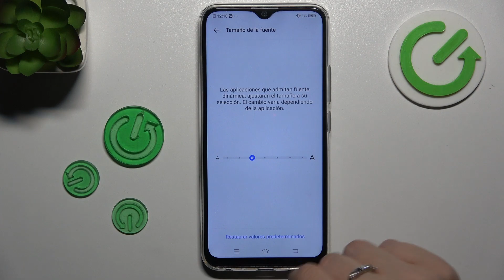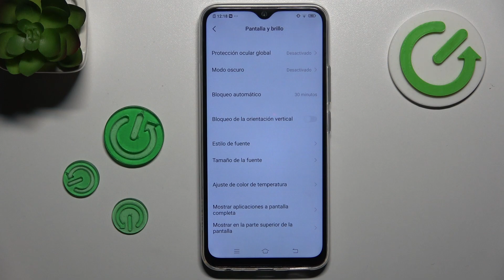Cómo ajustar tamaño de fuente en Vivo Y19: configuración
Si buscas una manera sencilla de adecuar la legibilidad de tu Vivo Y19, este video tutorial es para ti. Te guiaremos a través de las opciones de ajuste del tamaño de fuente, permitiéndote personalizar la interfaz de usuario a tu medida y mejorar la accesibilidad.

Personalizar el tamaño de fuente en Vivo Y19.
Cómo modificar la fuente en Vivo Y19.
Cómo ajustar el tamaño del texto en Vivo Y19.
Configurar el tamaño de fuente en tu Vivo Y19.
Adaptar la fuente en Vivo Y19 según mis preferencias.
Modificación del tamaño del texto en Vivo Y19.
Cómo personalizar la legibilidad: ajustar el tamaño de fuente en Vivo Y19.